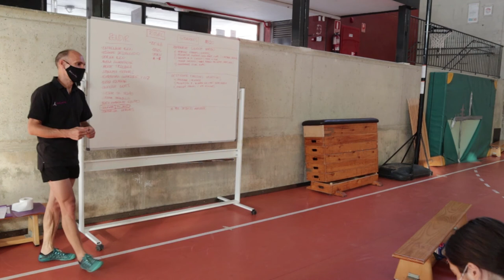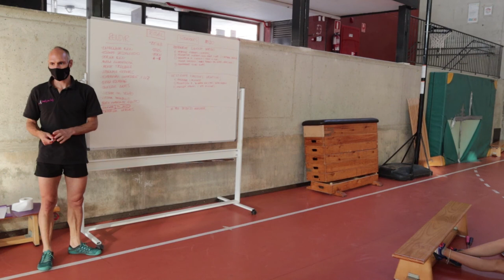ELIMINA INTENTAR de tu VOCABULARIO 👉 ALTO RENDIMIENTO en tu deporte 🪓psicología deportiva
¿Sabes qué te dices durante tus partidos, pruebas o competiciones deportivas? ¿Intentas hacerlo bien o lo haces bien?

Quieres un taller de psicología deportiva en tu club para tu deporte... contáctanos: